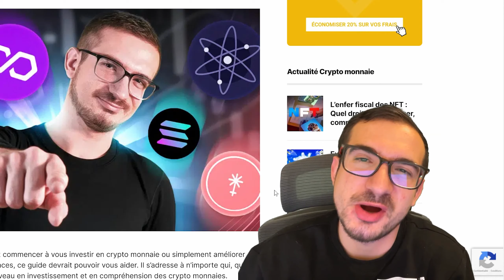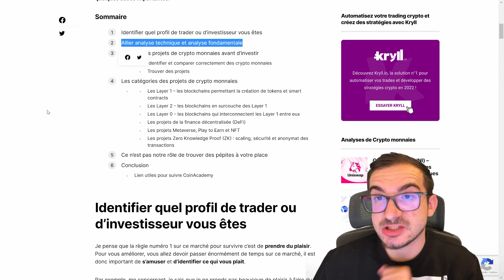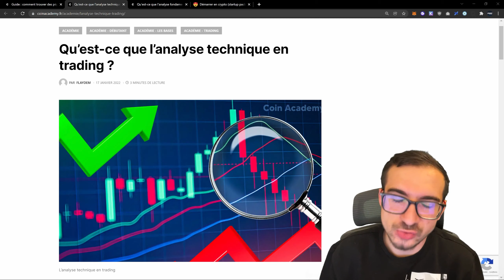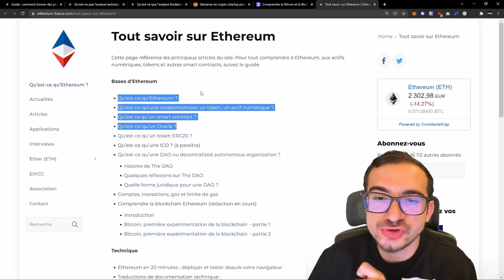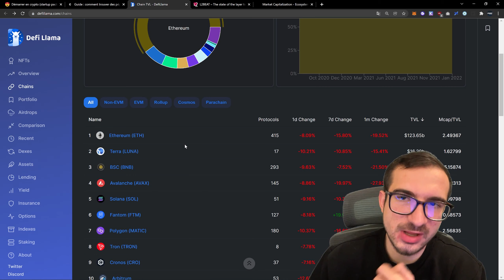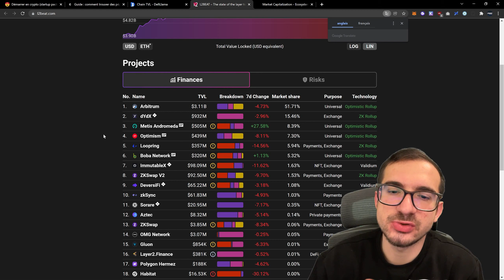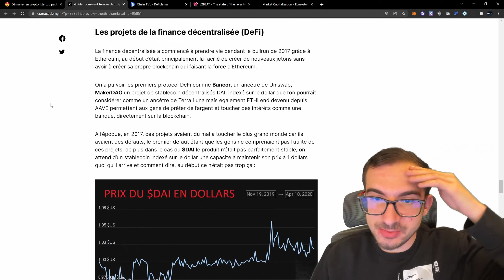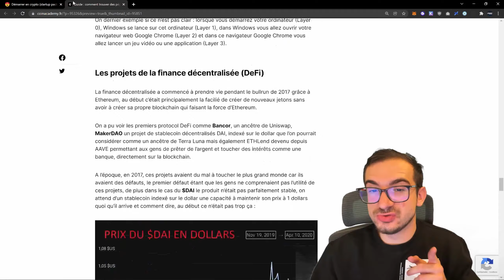GUIDE : COMMENT TROUVER DES CRYPTO PÉPITES 🤑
Comment déloger soi-même des pépites de crypto monnaies ? Le guide !

Cette vidéo n'est pas la pour vous servir des call sur un plateau d'argent mais plutôt pour vous aider à avoir une bonne méthode de travail pour les déloger vous même. Il n'y a pas de technique ultime, je vous partage simplement la mienne en espérant que cela puisse vous aider :)

Le token Kryll (KRL) est disponible sur Coinbase, KuCoin, Liquid et Uniswap.

🚨 Inscrivez-vous sur Binance via ce lien et obtenez une réduction de -20% sur les frais de l'échange !